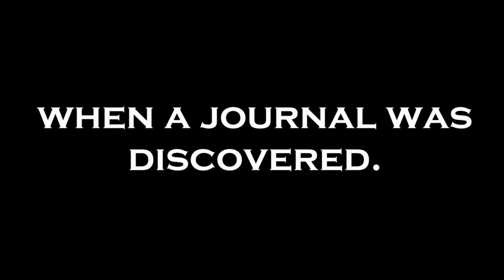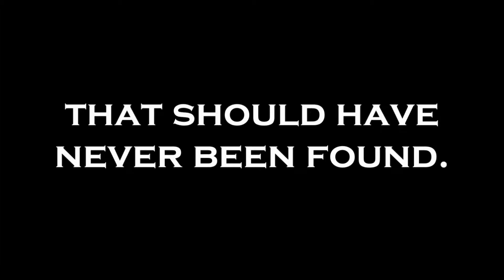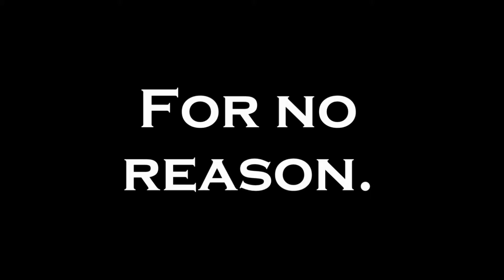Journal of an Evil Spirit: Section 2 (OFFICIAL TRAILER)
The spirits are coming.